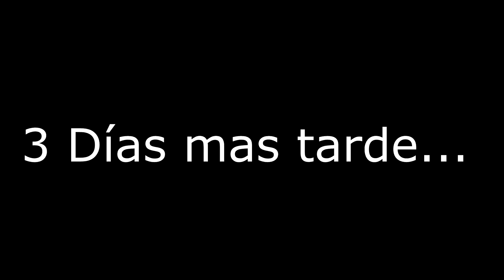Plasencia entrenamiento cuerpo y mente | PARKOUR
Tengo que comprarme una camara xD